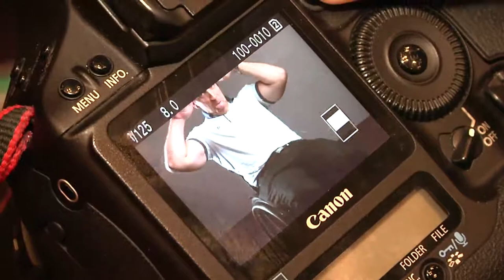Aus der Perspektive eines Rollstuhlfahrers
Ein besonderer Fotoworkshop fand am Mittwoch im SN-Saal statt. Unter der Anleitung von Stefan Dokoupil, dem Staatsmeister der Fotografie 2012, vertieften elf Teilnehmer im Rollstuhl ihre fotografischen Fähigkeiten.